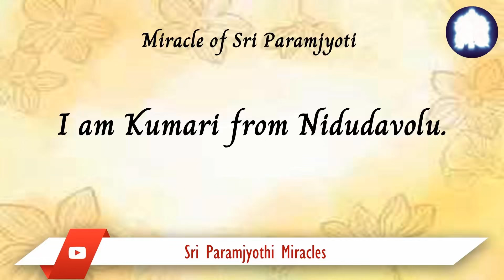30/05. I express my heartfelt gratitude to Sri Paramjyoti for bestowing me this beautiful state.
During the Deeksha, I experienced the blossoming of my Sahasrara Chakra, and I felt a heaviness in my head throughout the day. Upon returning home, I found myself immersed in a state of Ananda, or bliss, for the entire day.